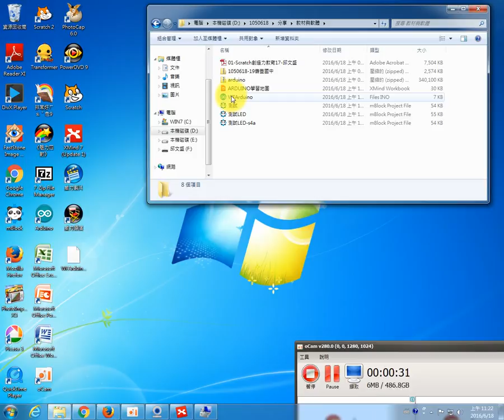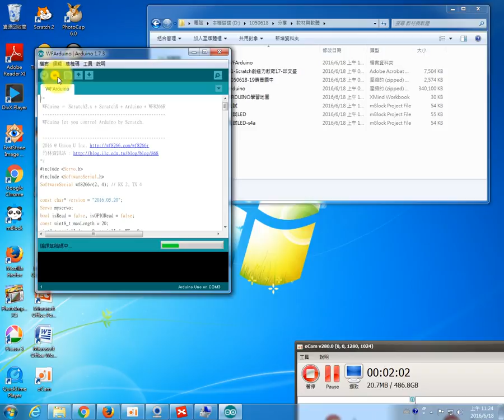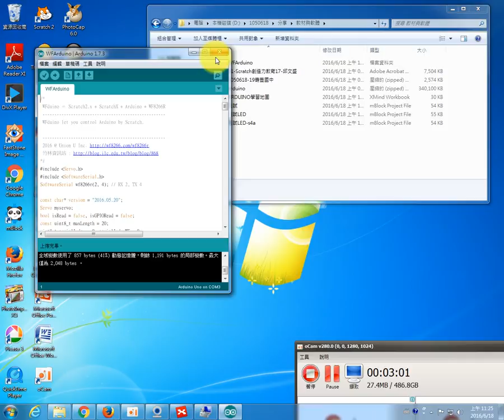1050618壽豐國中_11_22_13_40-10下載與燒錄WFduino韌體